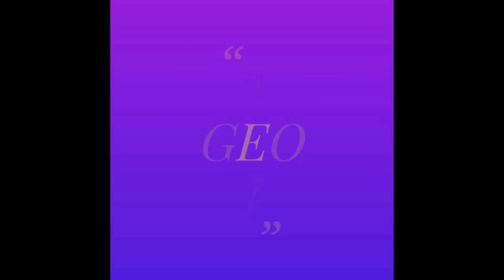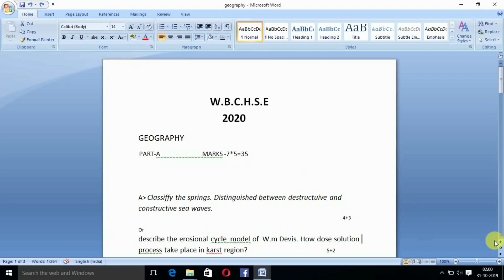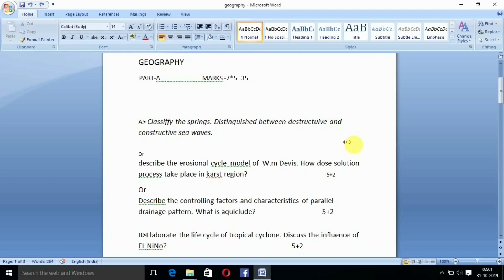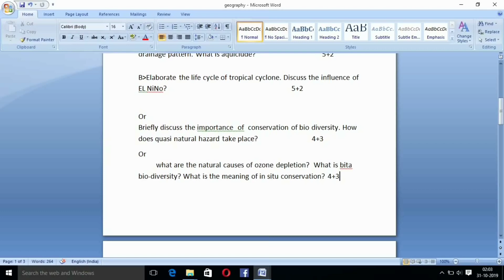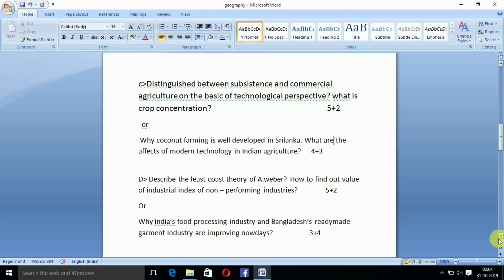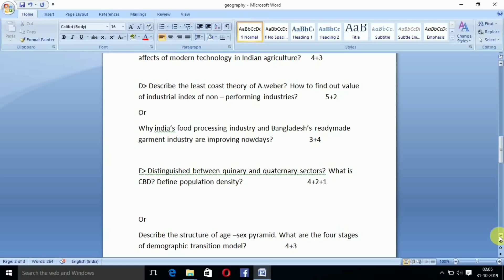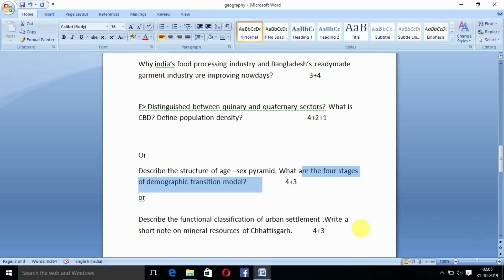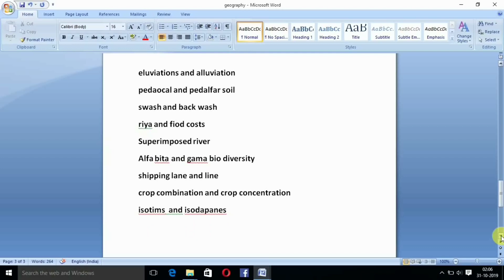geography suggestion2020 W B C H S E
This video has been develoed on the basic of w.b.c.h.s.e geography student for English version.